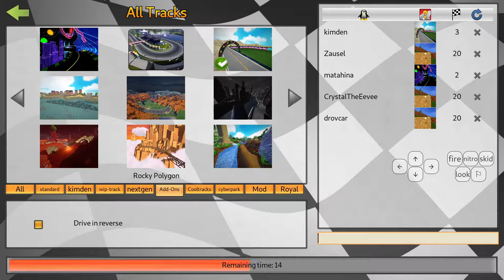typical Bonebreaker but crazier - SuperTuxKart 1.4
every time i pick certain powerups or someone is hit or rides into a banana your screen starts 🎁🍌🪂 correspondingly

track is by CrystalDaEevee
race is from one of standard team gps, too bad there were no anvils lol
textures are from cartoon skin or by cyberfighter (cyberfighter by)